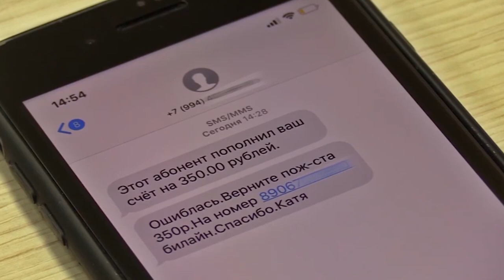Происшествия в Сарове. 09.05. - 15.05.